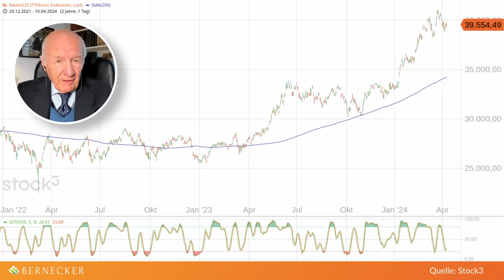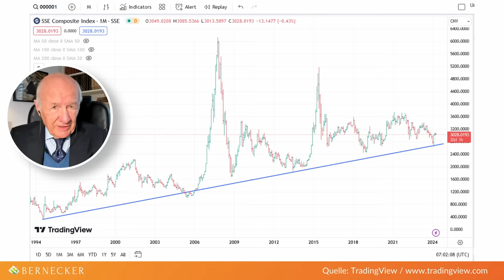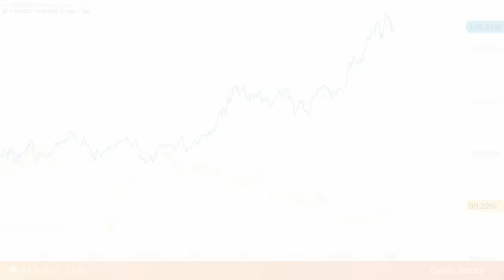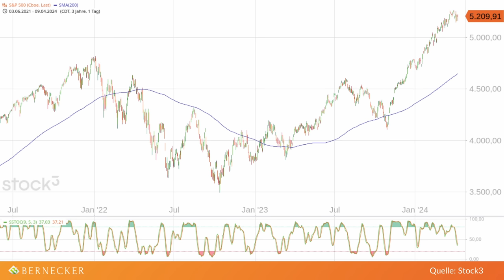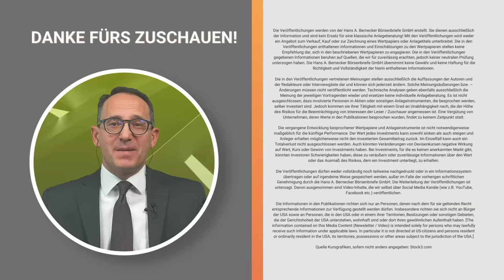China Grün - Japan Rot / Themencheck mit Hans A. Bernecker (Verkürzte FreeTV-Variante)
Themencheck mit Hans A. Bernecker. An dieser Stelle gibt es eine verkürzte FreeTV-Variante inkl. (teils nicht direkt zusammenhängenden) Einblicken in die ansonsten längere Sendung vom 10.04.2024 (im Rahmen von BerneckerTV). Schlaglichter:

0:00 Intro
0:18 Aktienmarkt Japan - Ampel auf Rot
2:01 China - Langfristige Einordnung inkl. Immobilienkrise
6:44 Gerangel an der technologischen Weltspitze nicht überbewerten
8:23 Sektorrotation als Chance
9:01 Hinweis auf TB-Daily
9:32 USA vor höheren Zinsen?

Lust auf die eigentliche Hauptsendung im Rahmen von Bernecker.TV? Jetzt informieren